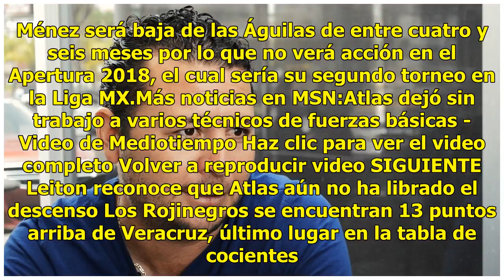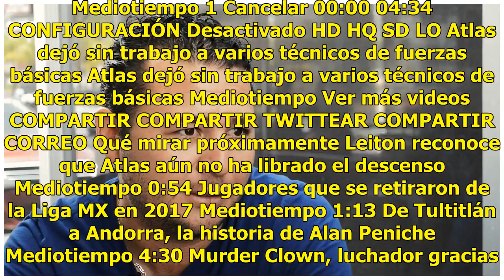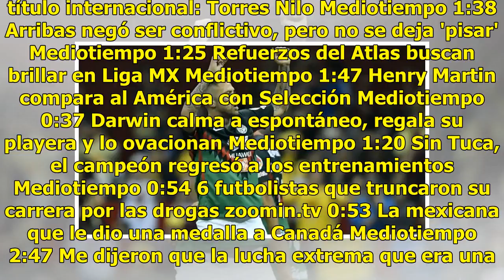Jérémy Ménez agradece muestras de apoyo tras ser operado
Tras ser operado con éxito de un ruptura del ligamento anterior cruzado en la rodilla izquierda, Jérémy Ménez agradeció el apoyó que ha recibido en estos momentos tan difíciles. A través de su cuenta de Instagram, el francés publicó una fotografía de él en el hospital. El galo acompañó la instantáne...